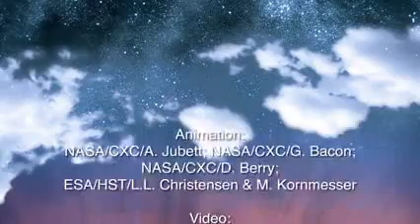Plasma Bubble Ejections Throughout MultiVerse From Chorus of Black Hole Vortices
Plasma bubbles represent important physical phenomena that can be found across many scales and in many different types of objects.
- Published on Jan 14, 2016